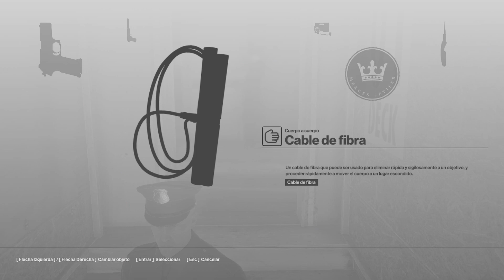Hitman | Cap 1